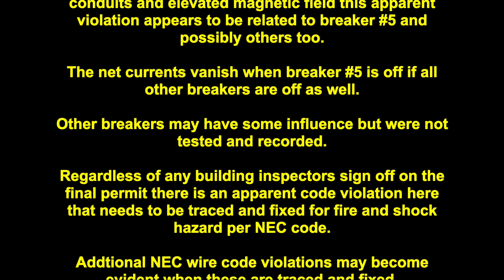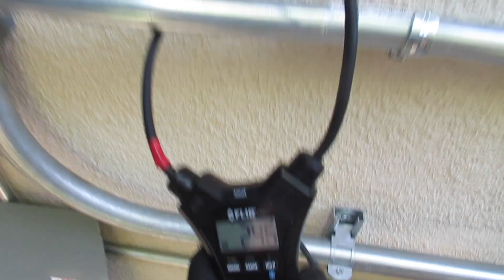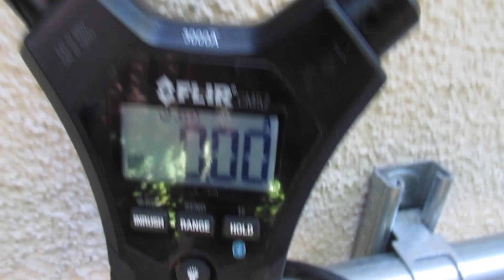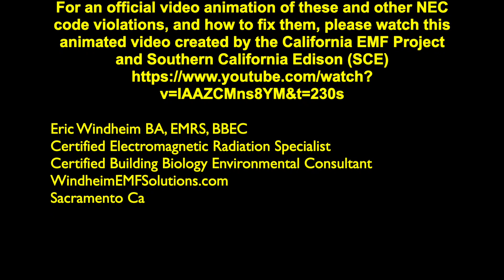Building Inspector fails to notice violation of National Electric Code 300.3(B), 2.5 AMP Net Current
Net current, of 2.5 AMPS on two separate conduits created by one single pole 15 amp breaker.

The neutral of one circuit returned to the service panel in a separate conduit.  This is why you get a matching net current on both conduits.  So the hot current is going out in one conduit and the neutral return current is coming back in the other conduit. The Municipal Building Inspector missed this: but he still got paid.

How could the Building Inspector fail to see this and thereby inform the homeowner of the blatant NEC violation, fire hazard, shock hazard and Severe Concern magnetic fields in the house & on the master bed?  Most commonly I hear that they: are short on time, don't have the training or don't have the proper test equipment.  This is why it is critical that you hold 20% of final pay to the electrician until you hire a certified EMRS to test the house for you.

National Electric Codes are not arbitrary: they are designed to avoid shock and fire hazards. Electricians are tasked with wiring to meet the Code and Building Inspectors are tasked with making sure of that: sadly, I find violations of the NEC in 1 of 4 homes I assess.

"Are Electrical Fires Covered by Home Insurance?
House fires from electrical appliances are a top cause for starting a home fire. Most homeowner insurance providers will cover electrical fires, but the amount you will be reimbursed and the reasoning for the fire will vary your outcome for amount of reimbursement."

To save time & money for my client I detect,  locate and mark the circuits that are violating the NEC and mark them so my EMF electrician can quickly start work in them rather than re-survey the entire house.  This video was provided to my EMF electrician and he quickly found the source of the violation at a J-Box 100' from the service panel: he corrected it to NEC compliance and the net current vanished.

Net currents & elevated magnetic fields can be caused by neutral to neutral connections between separate single pole circuits which is a violation of National Electric Code 300.3(B) or Neutral to Ground connections at any place other than the service entrance electric panel (SEP): NEC Code 250.24(A)(5). See link for official animated video explanation

As evidenced by the 2.5 amp net currents on separate conduits and elevated magnetic field this apparent violation appears to be related to breaker #5 and possibly others too.

The net currents vanish when breaker #5 is off if all other breakers are off as well.

Other breakers may have some influence but were not tested and recorded.

Regardless of any building inspectors sign off on the final permit there is an apparent code violation here that needs to be traced and fixed for fire and shock hazard per NEC code.

Addtional NEC wire code violations may become evident when these are traced and fixed.

Verification of the fix should be done by a competent EMF electrician using a 3-axis gauss meter and multiple AMP clamps.

For an official video animation of these and other NEC code violations, and how to fix them, please watch this animated video created by the California EMF Project and Southern California Edison (SCE)

Eric Windheim BA, EMRS, BBEC
Certified Electromagnetic Radiation Specialist
Certified Building Biology Environmental Consultant
WindheimEMFSolutions.com
Sacramento Ca